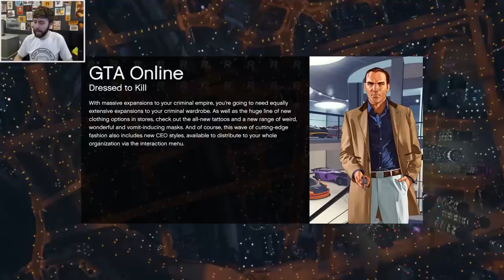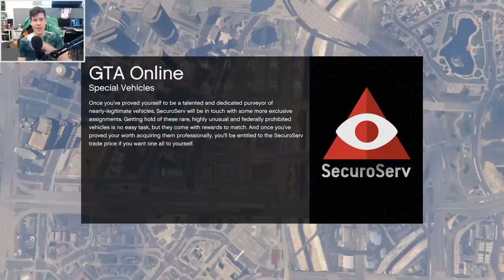Let's Play Hot Seat: GTA V Feat. James Buckley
Hotseat returns with a special guest, YouTuber and British Actor James Buckley. Geoff and Gavin interviewed the Inbetweeners star at the Funhaus studio, with Bruce and Lawrence joining in on the fun.